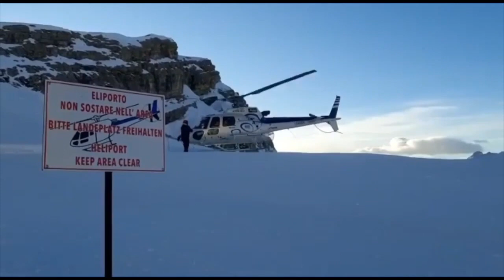Rifugio Averau a Cortina, 5 Torri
Molto bello il rifugio Averau che si raggiunge in inverno sci ai piedi direttamente dalle piste da sci dell’area Lagazuoi 5 Torri o salendo con la seggiovia dal Giau.